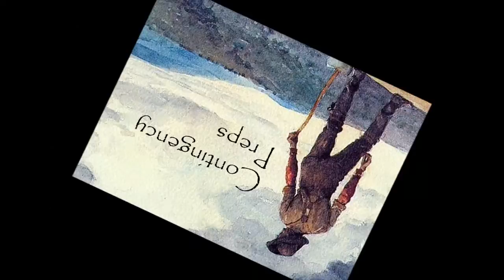7 Mile Bug-Out Hike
Palmetto Paratrooper hosted a 7 mile bug out hike. Watch to see how we did.